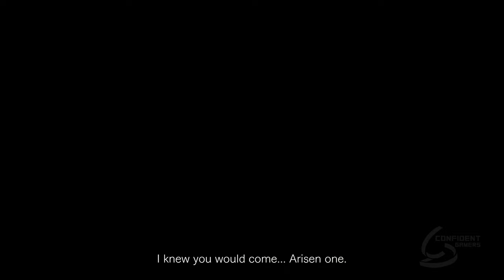Dragon's Dogma 2 Vocations Spotlight Compilation & Action Trailer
Which Vocation will you be running in Dragons Dogma 2?

The Dragon's Dogma 2 release date is March 22, 2024 on PlayStation 5 (PS5), Xbox Series X/S, and PC via Steam.